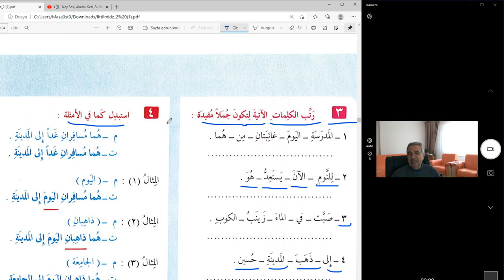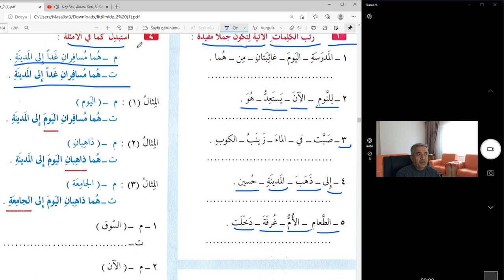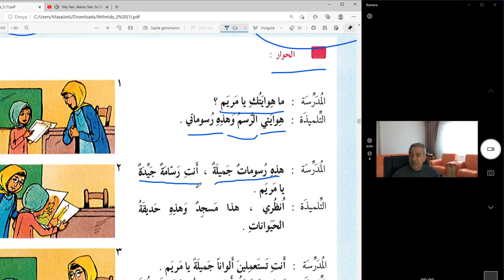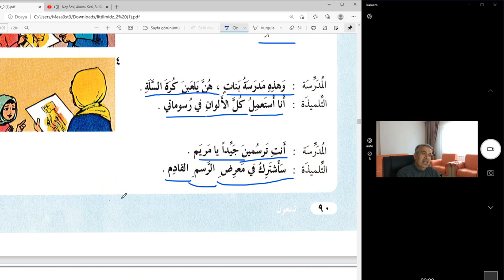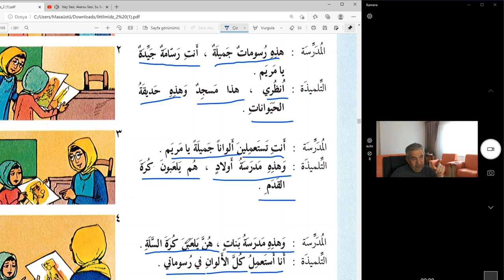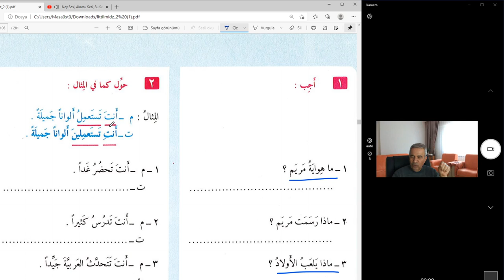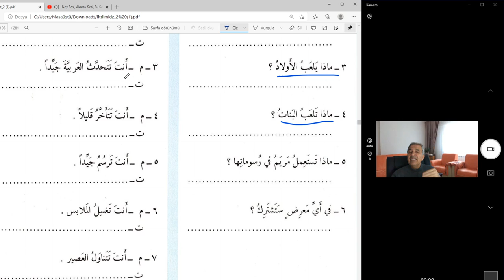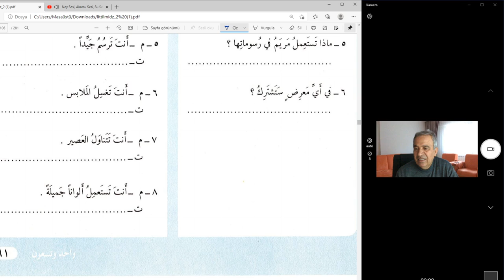ARAPÇA DERSLER 89-90 VE 91 Sayfalar هيا نتعلم العربية بشكل سهل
Cümle pratikleri müennes ve tesniye cümle çalışmaları.